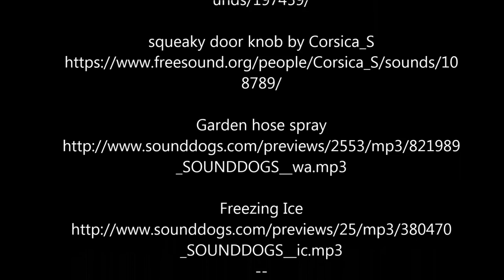Calvin & Hobbes - Attack of the Deranged Mutant Monster Killer Snow Goons Story Remix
This video was created for ENGL 3844 at Virginia Tech
as a story Remix.

I am a huge fan of Calvin & Hobbes and made this
video as a tribute to the source material as well as to
show the comic in the horror genre. This video was
purely created as an educational project. I have no
fan and am honored to create a derivative of his work.

Below is a list of all resources used with links to their originating sources.

Original Story/Art by Bill Watterson
Video by Christopher Wood
Narrated by James Funkhouser

--Images--

All images used and edited from
The Complete Calvin and Hobbes

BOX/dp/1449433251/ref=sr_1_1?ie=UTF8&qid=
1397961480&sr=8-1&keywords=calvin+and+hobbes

--GIF's--

animated-gifs/3/

calvin-and-hobbes-gifs/page/8

Part 01 Opening Theme: Training Facility Main Theme
 Biohazard Sound Chronicles (Resident Evil Soundtrack)
By Ichiro Kohmoto, Riyou Kinugasa, Ryoue Takagi,
Shingo Kataoka, Ayumu Murai, Takashi Honda and
Seiko Kobuchi

Part 03 Sad Music: Green Pastures by Phuong Medley
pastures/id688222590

Part 04 Ending Music: Left For Death

Part 05 Credits Music: End Titles by Atrium Carceri

--Audio Effects--

90/

unds/144919/

20Matthey/sounds/167081/

unds/197459/

8789/

_SOUNDDOGS__wa.mp3